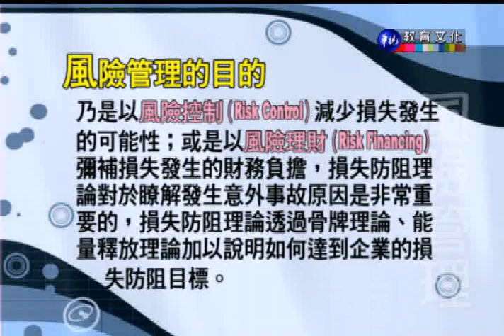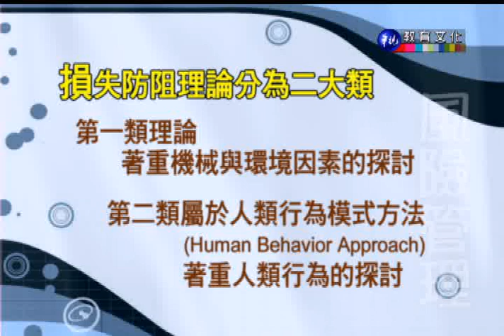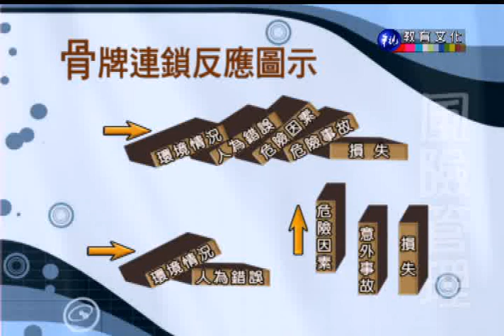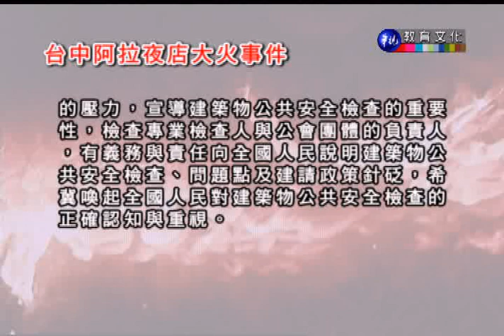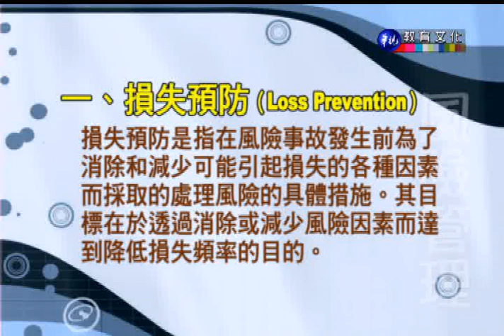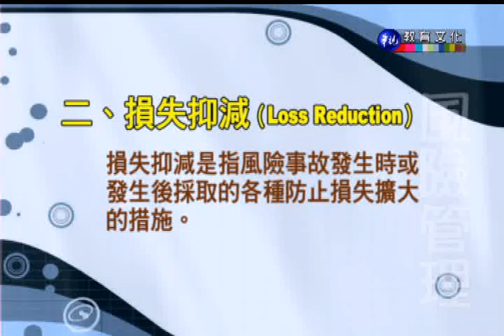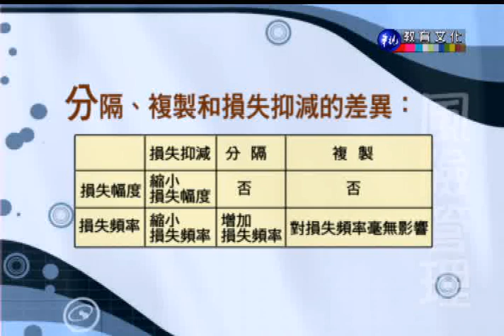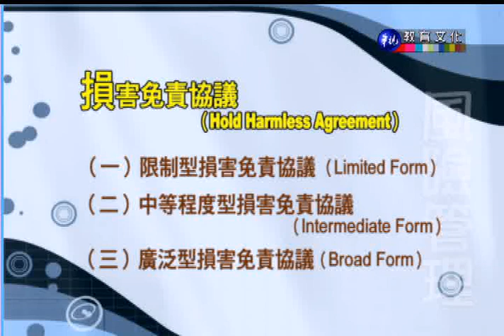風險管理（商專）_第3講